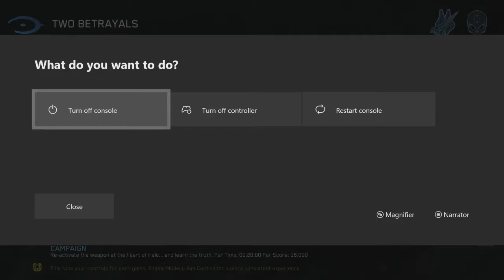Halo: Combat Evolved | Mission 7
Today, we find the library.